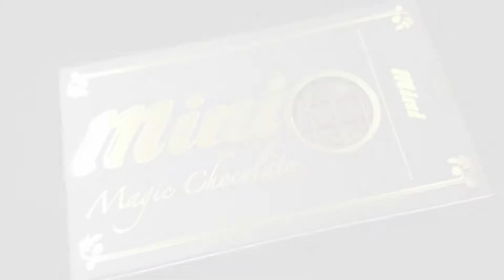Puzzling Chocolate / SEO MAGIC